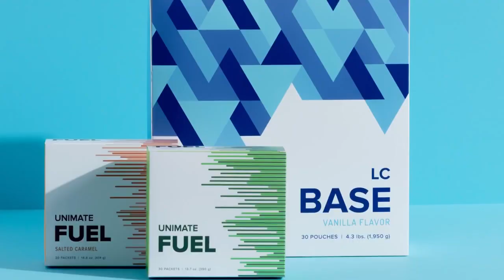Introducing LC Base and Unimate Fuel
Introducing the newest Breakthrough in Metabolic health! Make Life Better with first Hunger Management System.